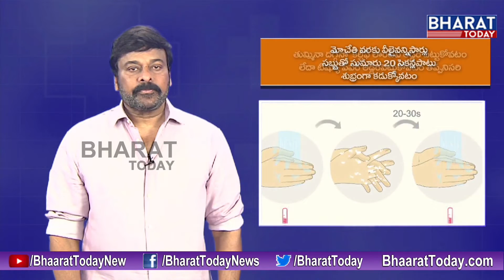megastars message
కరోనాపై మెగాస్టార్ చిరంజీవి సందేశం